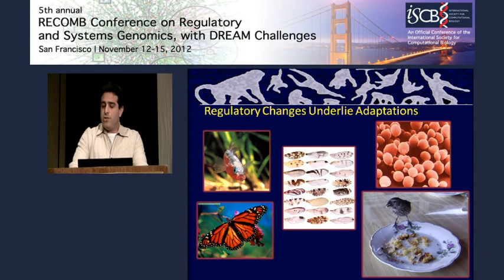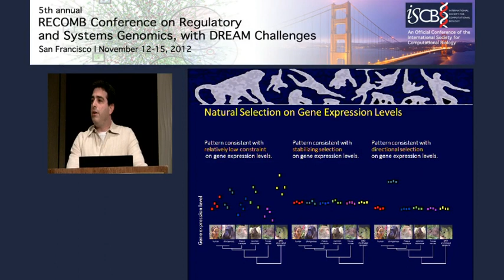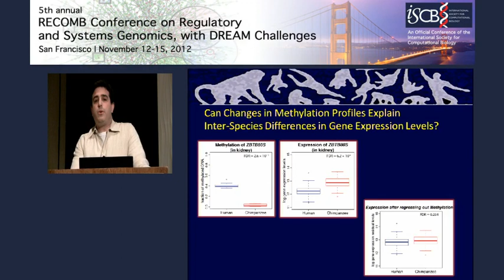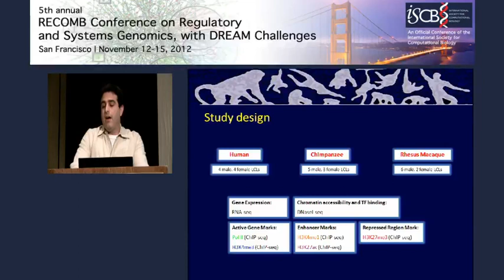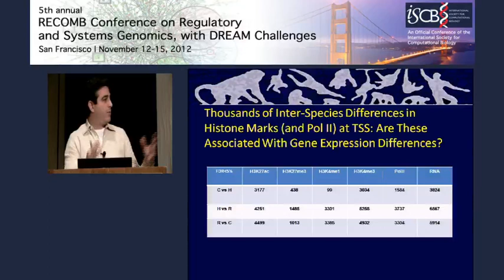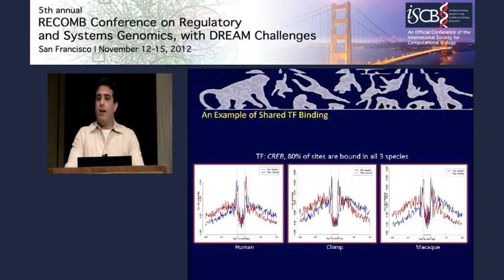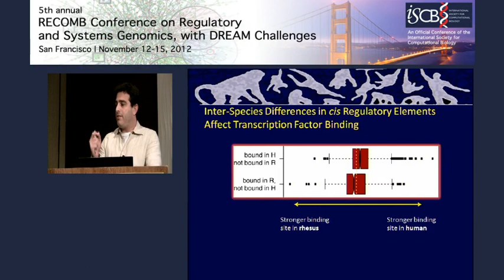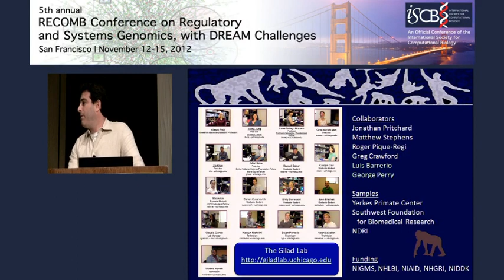The evolution of epigenetic and genetic regulatory mechanisms in... - Yoav Gilad - RECOMB/RSG 2012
The evolution of epigenetic and genetic regulatory mechanisms in primates - Yoav Gilad - RECOMB/RSG 2012